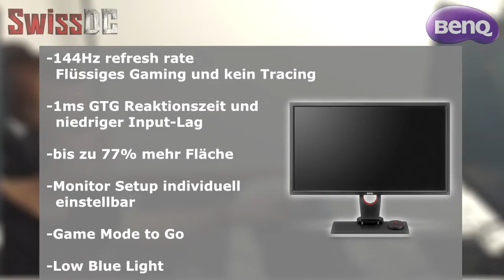Monitore für Champions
Das Team mYinsanity benutzte bei einem Trainingslauf BenQ Gaming Monitore und wurde dabei von SwissDC gefilmt.
Bemerkung: Diese Aufzeichnungen wurden vor der Ankündigung der International e-Sports Federation (IeSF) gemacht, dass Dota 2 nicht mehr Teil des e-Sports World Championship 2015 sein wird.

Herzlichen Dank an mYinsanity und BenQ für ihre Mitarbeit mit SwissDC.